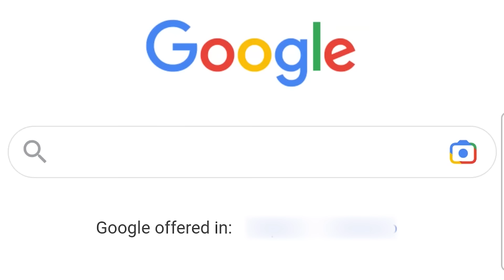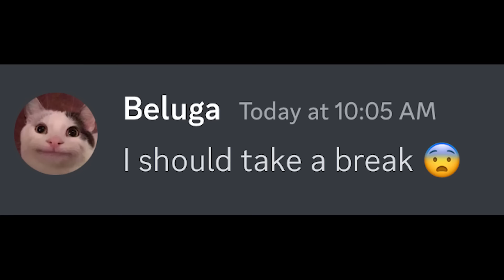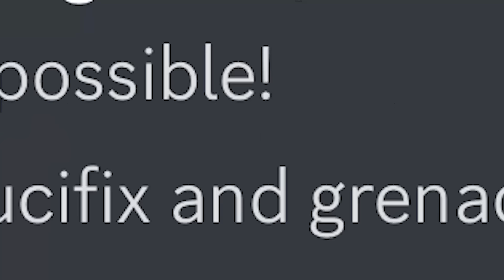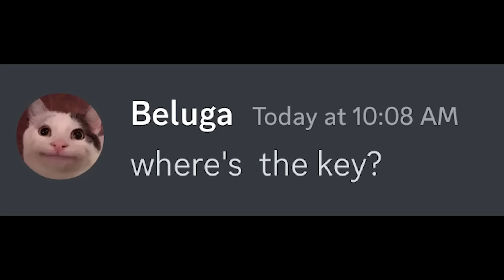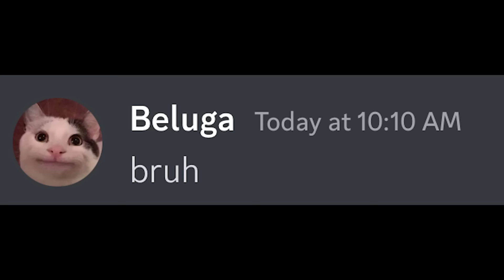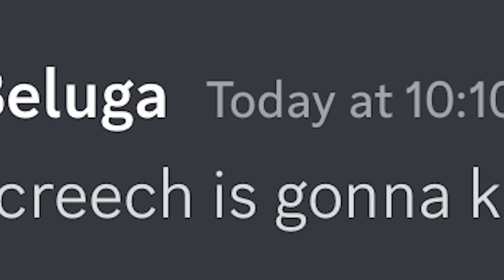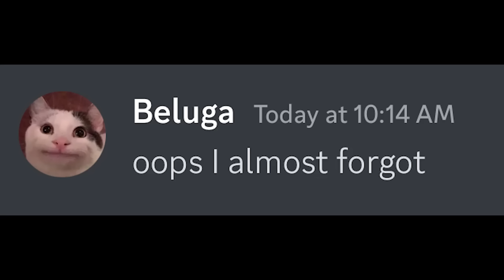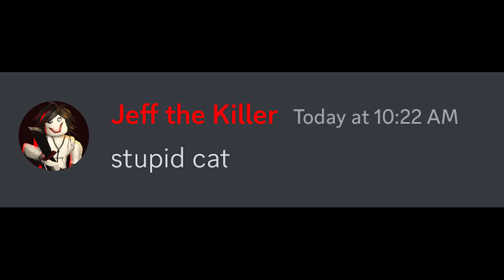When Beluga Plays ROBLOX DOORS SUPER HARD MODE! (WALKTHROUGH)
I played the super hard mode in DOORS. It is so challenging. Eyes is everywhere. You will play the game looking only at the floor most of the time, which is a challenge for the players. There are also many variants of Rush like Rushy, Scary Red Face, Depth and also a variant of Dupe, Subspace Tripmine. The floor is also loaded with banana peels which make the dark rooms more difficult to play. I also met Jeff the killer a lot of times. There are new items on the update like, Holy Hand Grenade and Shield potions

0:00 Intro
0:09 Lobby
0:11 Teaser
0:22 Elevator Lobby
0:35 Round 1
0:40 Scanner prank on Pre-run shop
1:29 Evil Key Jumpscare
1:37 Beluga dying to evil key 3rd person POV
1:57 Reviving in Door 0
4:09 Holy Hand Grenade
5:43 Rush like entity Barrage
6:20 Screech
6:35 1st encounter with Jeff the Killer
7:04 Round 2
7:30 Eyes on Door 1
7:51 Rush like entity
8:28 Greed and Shield potion
10:06 Banana peel x2
10:36 Nacho Varga
11:47 Rush like entity and Eyes
12:22 Ambush
12:40 Round 3
14:08 Banana peel and Rush combo
14:43 Crucifix on Sliding Drawer
18:26 First Seek Chase
19:03 Using Crucifix and Holy Hand Grenade on Seek Combo
21:15 Depth
23:01 Weird Banana Peels
24:17 Glitch
24:33 Second Seek Chase
26:48 Jeff the Killer on Door 49 epic surprise attack with 3rd person POV
27:03 Lsplash Nice one
27:17 Jeff the Killer chase to the dark room
27:51 Round 5
28:30 Got the key to door 01
28:58 Crucifix on wall
29:59 Stuck on Closet
33:19 Scary Red Face
36:30 Third Seek Chase
39:40 Jeff the Killer and Screech combo
39:52 Final Round
40:00 Jeff the Killer stuck in a room
40:30 El Goblino Real
42:30 Ambush
43:18 Holy Hand Grenade
48:30 Troll face
51:08 Using Holy Hand Grenade on Figure Door 50
52:28 Jeff Shop
56:35 Unlocking Secret Rooms
57:53 Skeleton Door on Infirmary
58:48 Killing Jeff the Killer
1:01:35 Subspace Tripmine
1:01:58 Epic Anime battle vs Jeff the killer